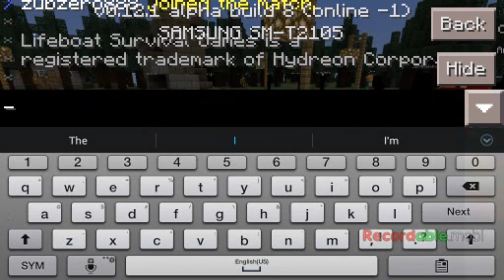Minecraft pe 0.12.1 build 8 hungry games part 2